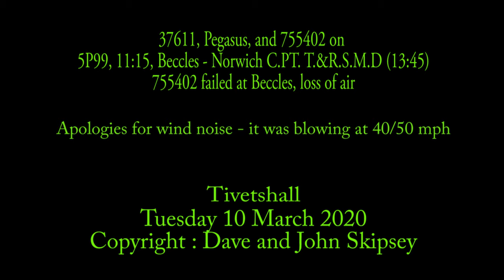37611, Pegasus, and 755402 on 5P99, 11:15, Beccles - Norwich C.PT. T.&R.S.M.D (13:45)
37611, Pegasus, and 755402 on 5P99, 11:15, Beccles - Norwich C.PT. T.&R.S.M.D (13:45)
755402 failed at Beccles, loss of air
Tivetshall